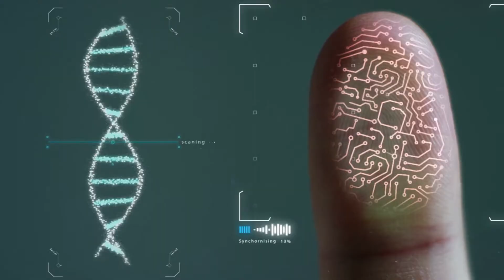¿Estas listo para enfrentar la singularidad?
Según Ray Kurzweil, uno de los fundadores de Singularity University... el crecimiento exponencial de la inteligencia artificial nos obligará a conectar a la nube nuestro neocórtex, la parte de nuestro cerebro que utilizamos para pensar ¿tu que opinas?